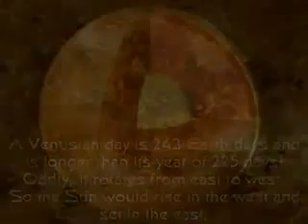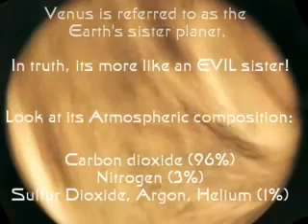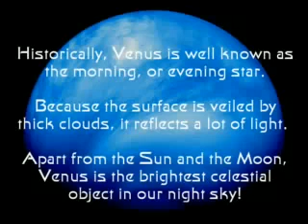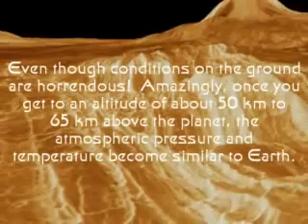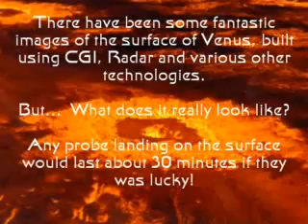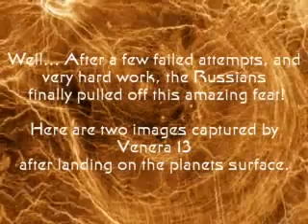The Planet Venus Truth with Lies lol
Venus (planet)not died,Venus have life exist, Truth behind are World, we sure one day it will expose, mean while just fun with this Clip. hope u enjoy
Reported by EARTH X ZONE